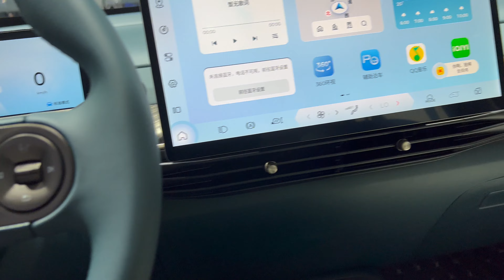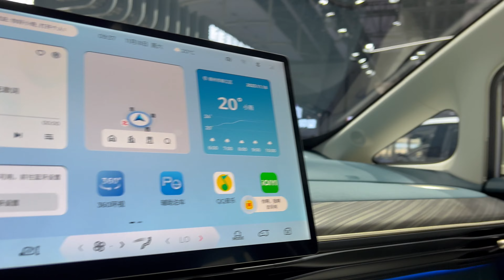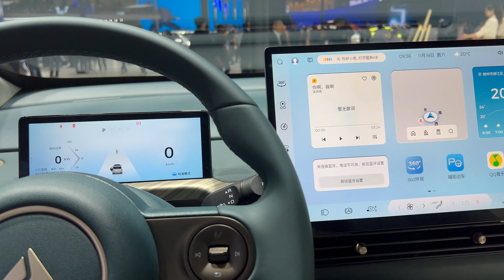[광저우 오토쇼] Wuling Baojun Piece of Cloud 云朵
MPV라더니 SUV인데...?